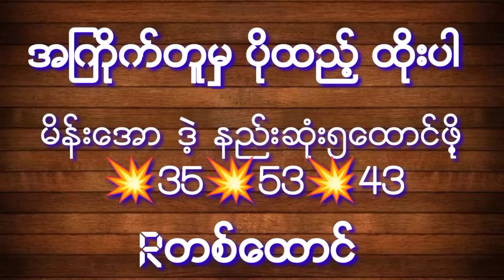2d 2dmyanmar 2d‌ေပါက္ဂဏန္း27/1/2023တစ္ရက္စာ